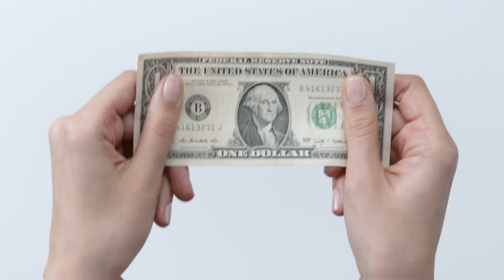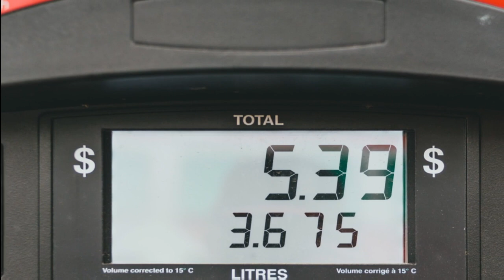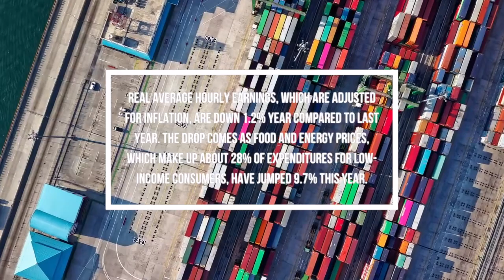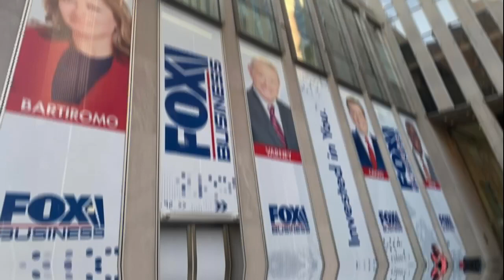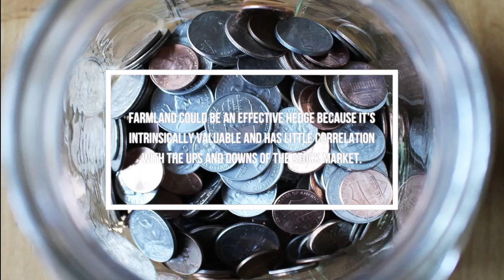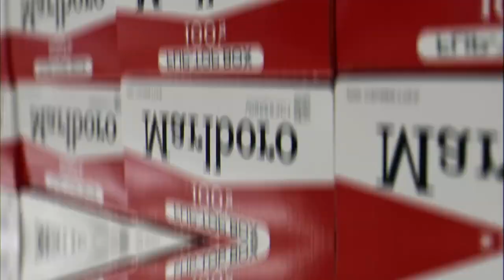Peter Schiff China & Russia Are Selling ENTIRE US Asset & Driving Up US Inflation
Today in this video we’re gonna talk about the greatest investors such as Bill Gates, Warren Buffett, Elon Musk, Michael Burry and many more!
We love to dissect all the lessons learned with topics like personal finances, investing, money, wealth and much more.

Soaring inflation is going to get worse, creating dire consequences for the U.S. economy, according to one economist.

2. $2.8 Trillion Disaster Cathie Wood Says This Is TWO TIMES Worse Than The 2008 Recession!